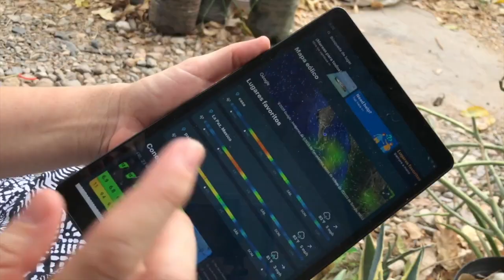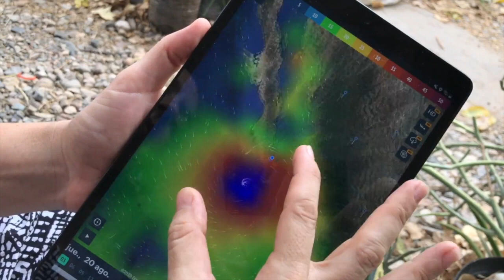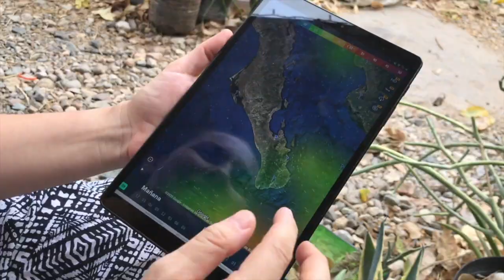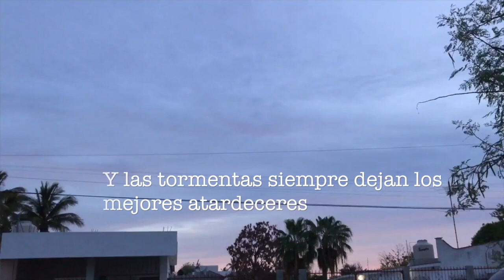ASI VIVIMOS EL HURACAN GENEVIEVE | lLos problemas y beneficios que trae al huerto.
Así vivimos en el huerto el paso del huracán Genevieve, al vivir en La Paz al final de la península de B.C.Sur, Mexico somos propensos a huracanes, que en ocasiones pueden ser muy destructivos, aunque no siempre es el caso.
Aproveche la lluvia para plantar semillas de ejotes y chícharos, que puse a remojar unas horas antes de sembrarlas directo en la tierra.

Gracias por tomarte el tiempo de ver los videos y compartirlos

Si quieres seguir los avances de mi huerto urbano, o ponerte al dia con este vlog de cuarentena, puedes seguir el siguiente play list:

Música